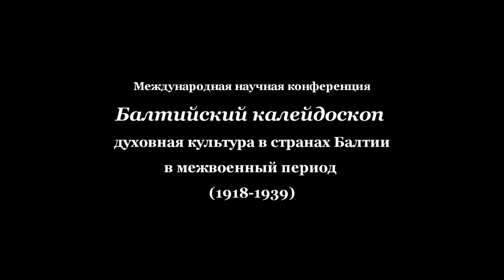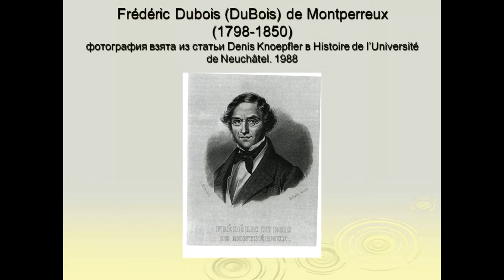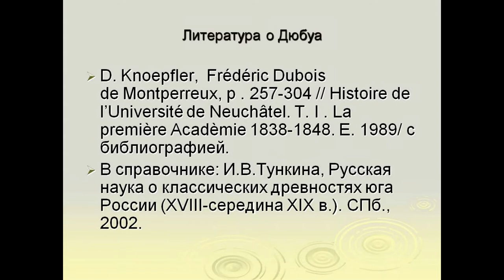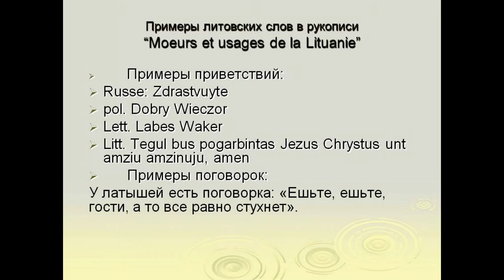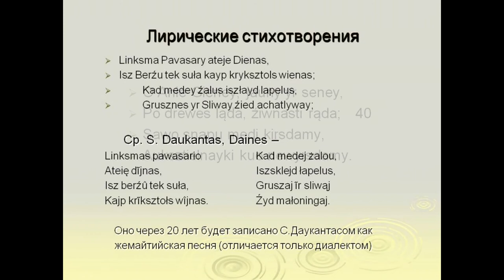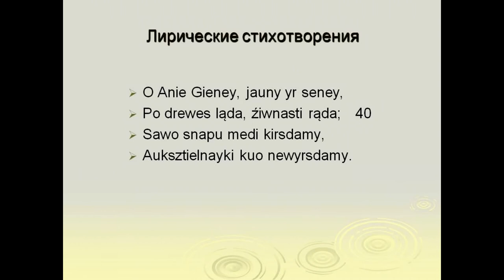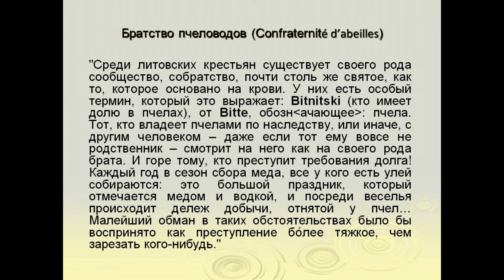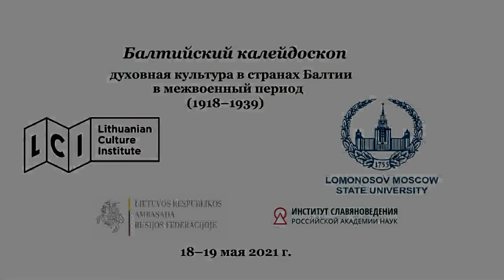Фредерик Дюбуа о Литве первой трети 19-ого века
Доклад Ванды Пятровны Казанскене (Санкт-Петербург) "Фредерик Дюбуа о Литве первой трети 19-ого века"

БАЛТИЙСКИЙ КАЛЕЙДОСКОП
(1918–1939)

МОСКВА, Борисоглебский переулок, дом 10
19 мая 2021 года